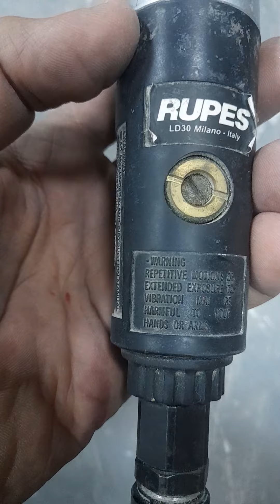sander dust clearcoat | ماكينة صنفرة رزاز تراب الاكر الورنيش مدارية ترددية / طرق دهان السيارات